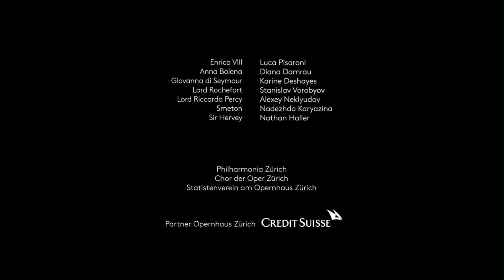Trailer - Anna Bolena - Opernhaus Zürich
ANNA BOLENA
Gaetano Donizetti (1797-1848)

Musikalische Leitung: Enrique Mazzola
Inszenierung: David Alden
Ausstattung: Gideon Davey
Lichtgestaltung: Elfried Roller
Video: Robi Voigt
Choreografische Mitarbeit: Arturo Gama
Choreinstudierung: Ernst Raffelsberger
Dramaturgie: Michael Küster

Enrico VIII: Luca Pisaroni
Anna Bolena: Diana Damrau
Giovanna di Seymour: Karine Deshayes
Lord Rochefort: Stanislav Vorobyov
Lord Riccardo Percy: Alexey Neklyudov
Smeton: Nadezhda Karyazina
Sir Hervey: Nathan Haller